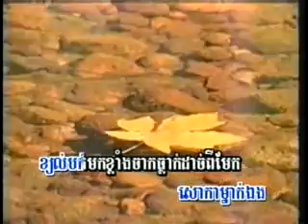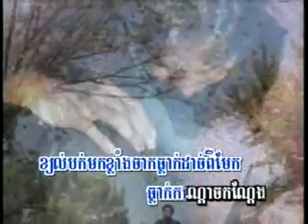Slerk Chuer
Pkay Prek Vol.17